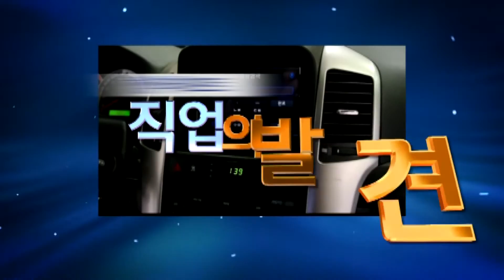[창직리포트 '직업의 발견'] 패션 3D 프린트 손규보 대표